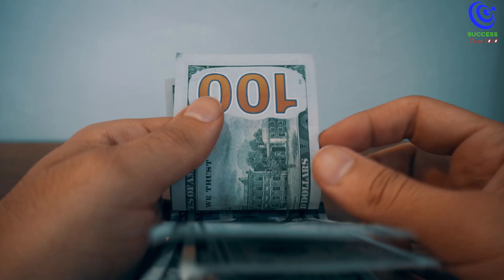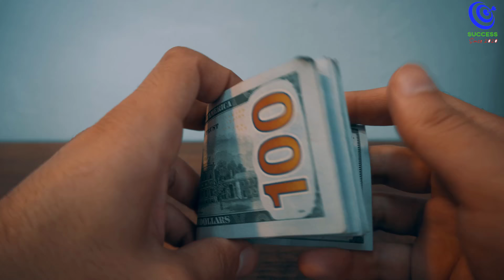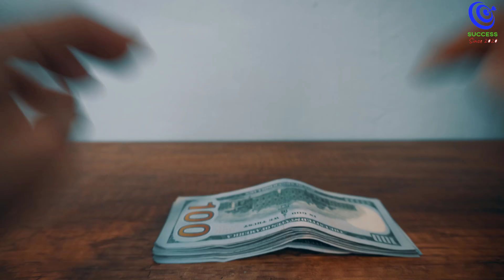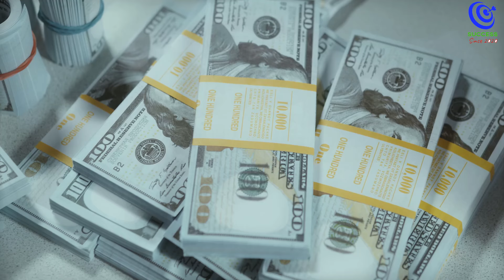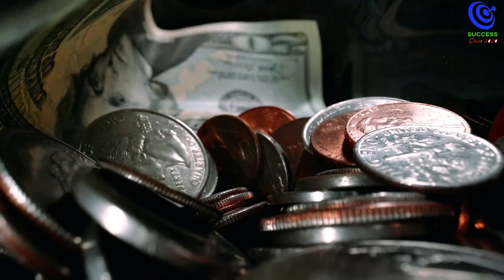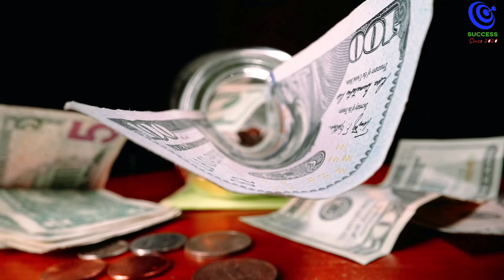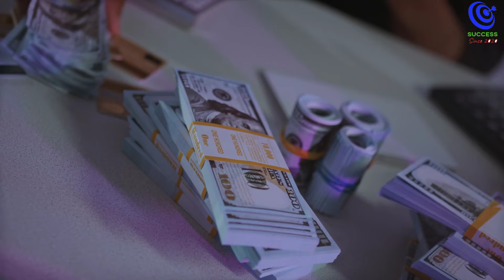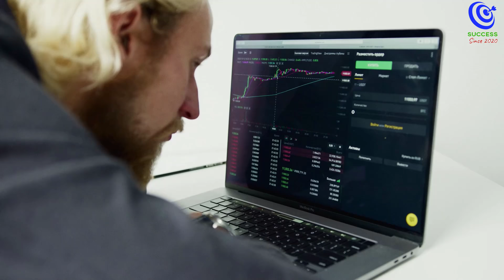25 - 35 tuổi giàu hay nghèo quyết định ở việc đầu tư 4 thứ này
25 - 35 tuổi giàu hay nghèo quyết định ở việc đầu  tư 4 thứ này.
Ủng hộ kênh theo số TK:  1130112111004 Ngân hàng Quân Đội (MB)

Bạn đang ở độ tuổi 25-35? Đây chính là giai đoạn quyết định tương lai giàu hay nghèo của bạn. Trong video này, chúng ta sẽ cùng khám phá 4 lĩnh vực quan trọng cần đầu tư ngay từ hôm nay để phần đời sau được sống sung túc, hạnh phúc và ung dung tự tại. Học hỏi từ những bài học quý giá của Warren Buffett, Harumi Kurihara, và những người thành công khác, bạn sẽ biết cách đầu tư vào bản thân, mối quan hệ, sức khỏe, và tri thức để đạt được thành công bền vững.
Hãy bắt đầu hành trình cải thiện bản thân ngay từ hôm nay để sau này bạn có thể tự hào với những thành quả đã đạt được! Đừng bỏ lỡ cơ hội thay đổi cuộc đời từ những quyết định đúng đắn ở tuổi 25-35!
👉 Xem ngay để biết thêm chi tiết!